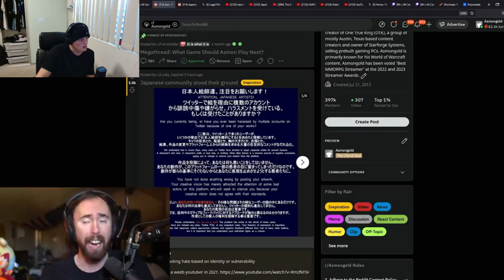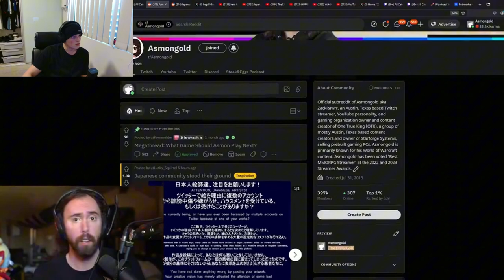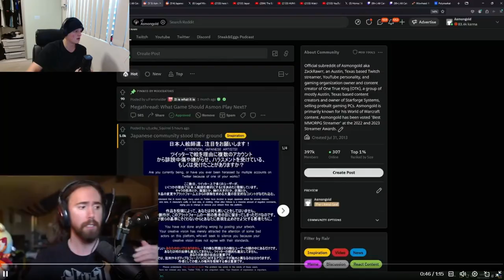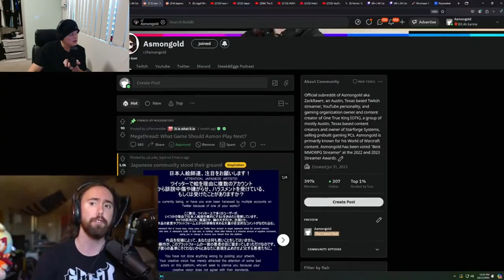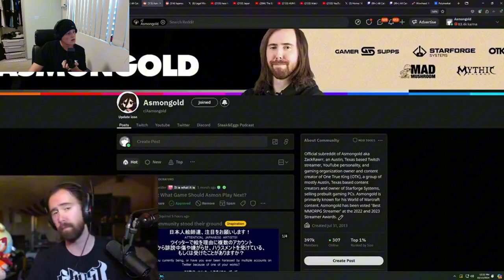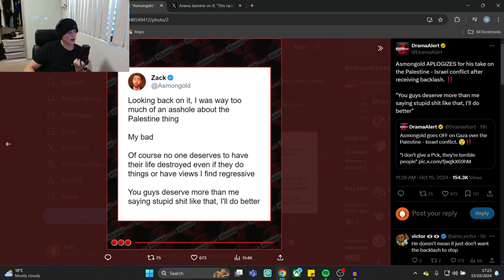Asmongold Calls Palestine an "Inferior Culture" and then says sorry